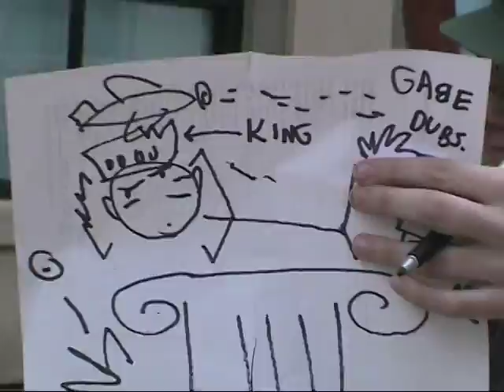Gabe's Presidential Video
Gabe's video for president of Marin Academy. He lost. Featuring Bodie Brizendine, Dai Owen, Juan Petrovsky, Derek, Ken Lanik, Lynn Hansen, Charles Wollin, and a cast of thousands.

Based on Gabe's ideas, shot edited directed by Grant Martin, Nick Fehr, Dennis Roberts.